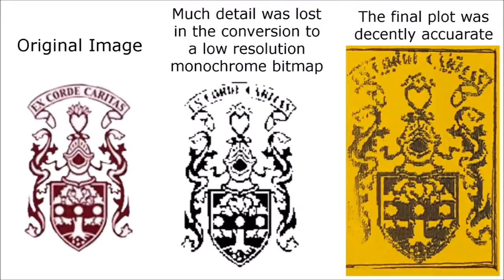Raspberry Pi CNC #3 - Bitmap Processing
I updated my Raspberry Pi CNC software to be able to process monochrome bitmaps, this enables the printing of more complex images, as demonstrated in the video. All the code that I wrote for this project and assorted other cool stuff can be found